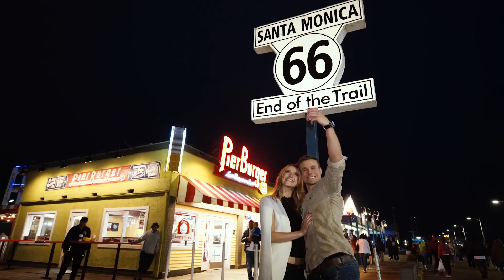Alexandre Christie Commercial : LA in Love (2mins)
Directed, Shot, and Edited by Roland Wiryawan
Music Composer : Jesica Yap
Stylist & Wardrobe: Pheren Couture
Production Company : RoW Pictures

Nominated from Hollywood Music in Media Awards 2018 for Original Song/ Score Commercial Advertisement .

Nominated for XIII Jerry Goldsmith Awards for Best Score for Advertising/Promotion Category.